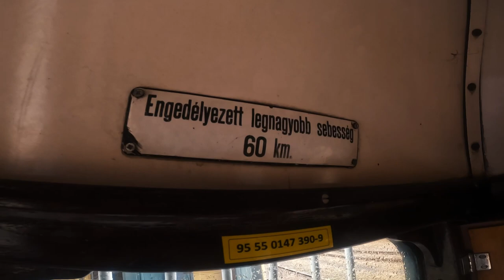Múlt századi anzix | BC390 | Komlói Újság